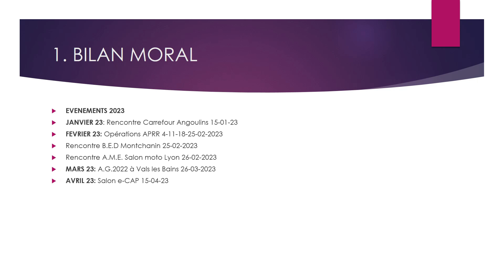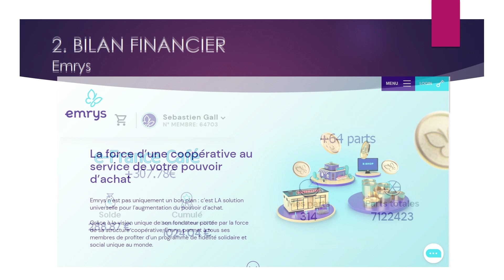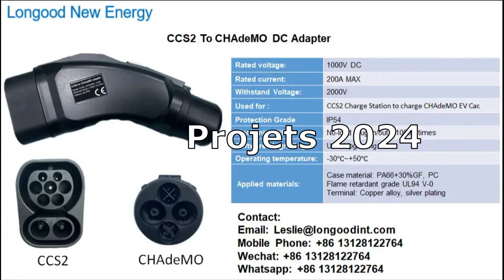Assemblée Générale 2023 e-France Café à RIOM (63)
Le 28 janvier 2024 nous avons tenu notre assemblée générale annuelle; bilans moral et financier de 2023. Hommage à notre ami Richard PISARSKI décédé prématurément, réélection de membres du C.A., projets 2024 et questions diverses. Rejoignez nous sur le ou sur Hello Asso